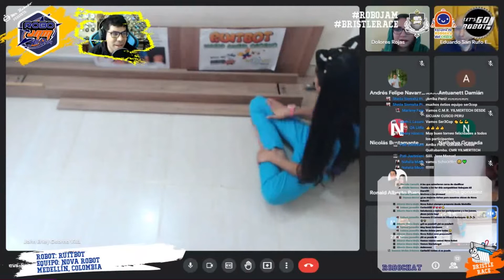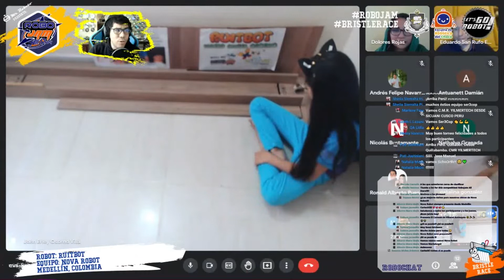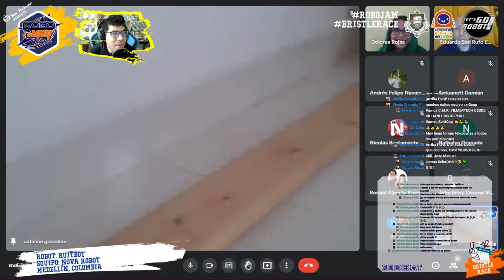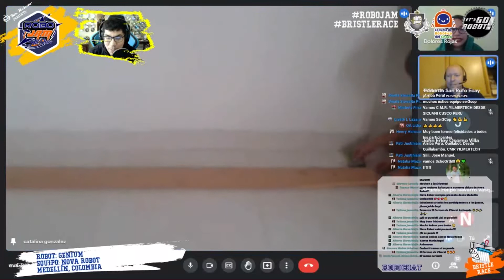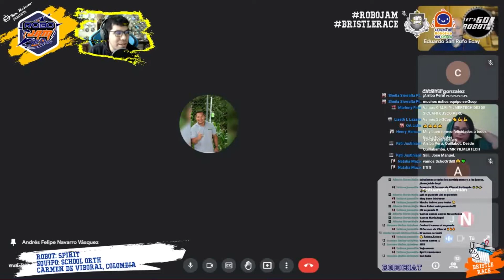Bristle Race - RoboJam AllStars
Repetición de la transmisión en vivo de la categoría Bristle Race del torneo RoboJam All Stars organizado por Mr. Roboto con la colaboración de Let's Go Robot.